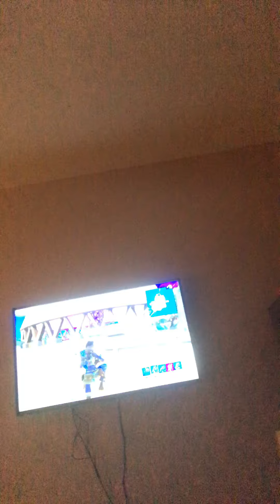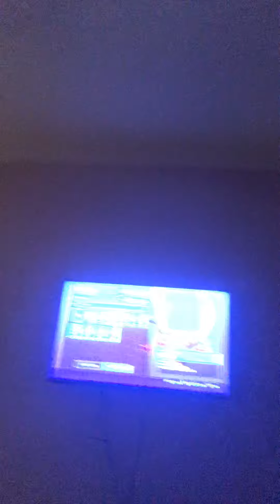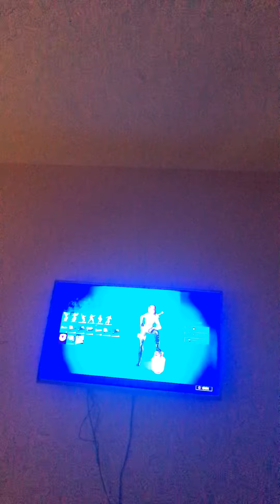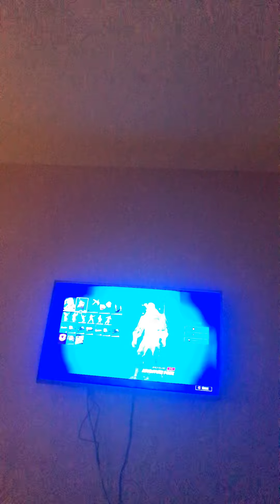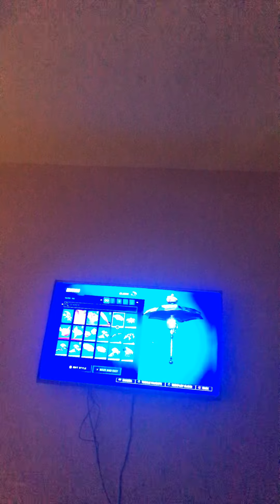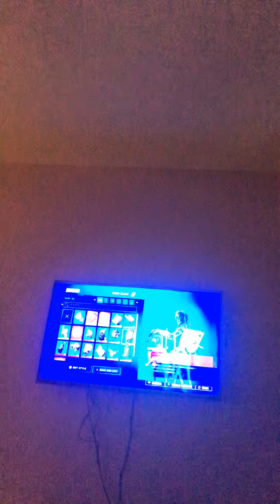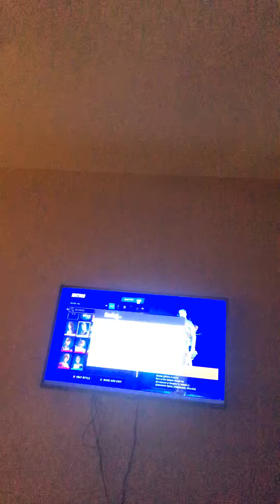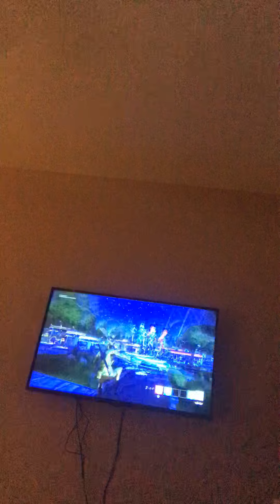What up dog